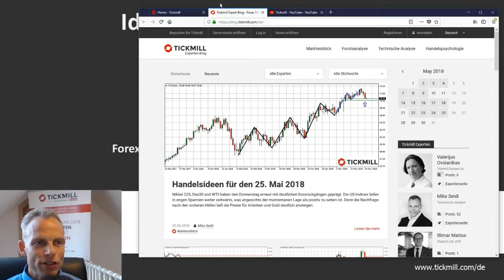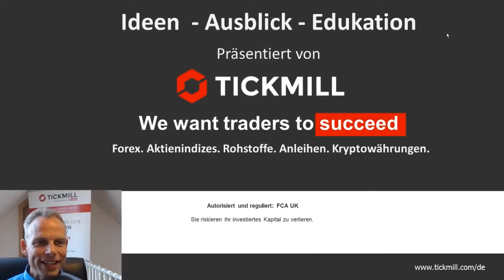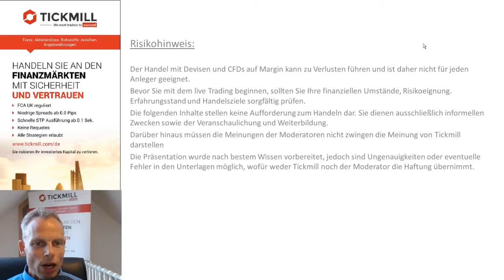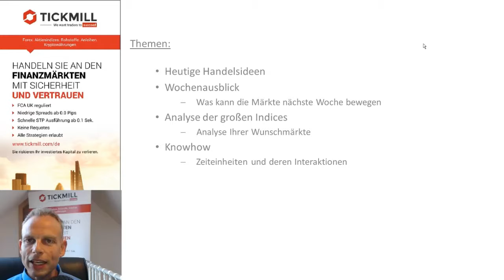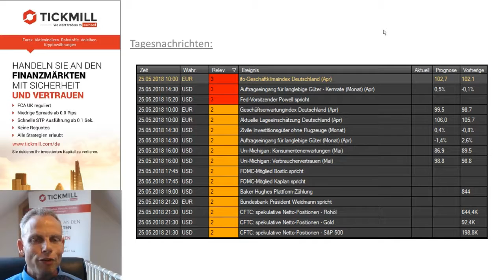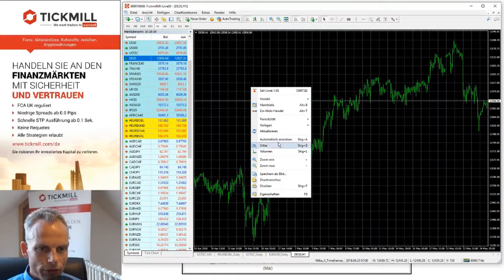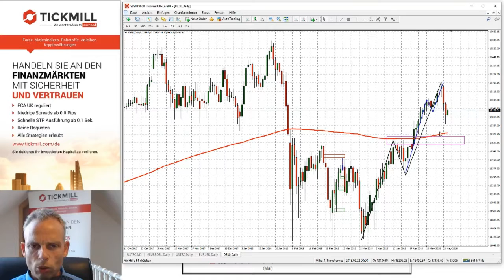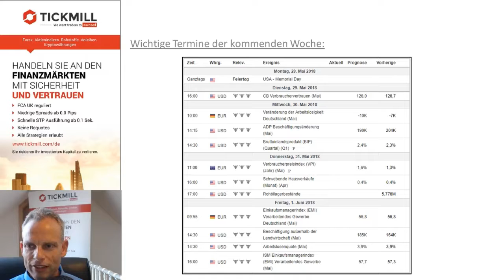Videobesprechung zu Tickmill's Handelsideen für den 25. Mai 2018 mit Mike Seidl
LIVE-Webinar am Freitag, den 25.Mai 2018 mit folgenden Themen:
- Aktuelle Handelsideen im WTI - EURAUD - BOBL
- Wochenausblick der Nachrichten
- Chartcheck der großen Indices